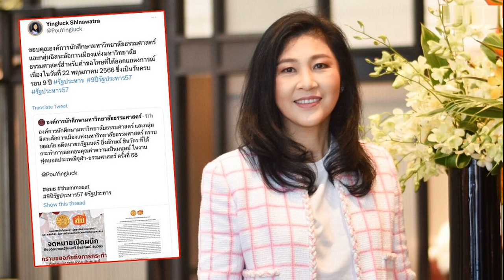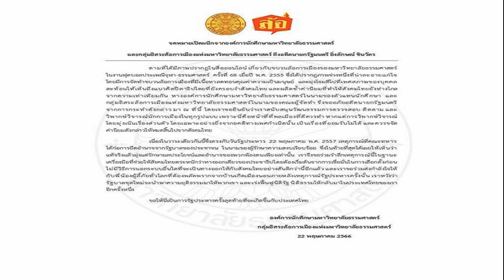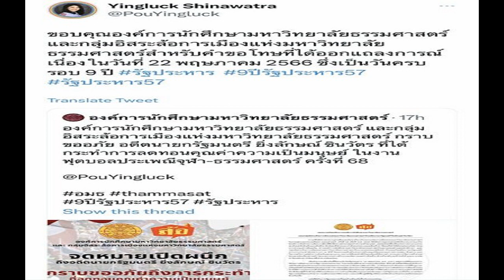ยิ่งลักษณ์ ให้กำลังใจ อมธ แสดงออกการเมืองสร้างสรรค์ ดันไทยเป็น ปชต โดยเร็ว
ยิ่งลักษณ์ ขอบคุณ อมธ.และกลุ่มอิสระล้อการเมืองแห่ง มธ. หลังออกหนังสือขอโทษ ปมเคยโจมตีเมื่อปี 55 ลั่นให้กำลังใจแสดงออกการเมืองสร้างสรรค์ ผลักดันไทยเป็นปชต.

จากกรณีองค์การนักศึกษามหาวิทยาลัยธรรมศาสตร์ (อมธ.) และกลุ่มอิสระล้อการเมืองแห่งมหาวิทยาลัยธรรมศาสตร์ ออกจดหมายเปิดผนึกถึง น.ส.ยิ่งลักษณ์ ชินวัตร อดีตนายกรัฐมนตรี เมื่อวันที่ 22 พ.ค.ที่ผ่านมา เพื่อกราบขออภัยอดีตนายกฯ ที่ได้กระทำการลดทอนคุณค่าความเป็นมนุษย์ ในงานฟุตบอลประเพณีจุฬาฯ-ธรรมศาสตร์ ครั้งที่ 68 หลังจากโซเชียลขุดภาพขบวนล้อการเมืองของ มหาวิทยาลัยธรรมศาสตร์ (มธ.) ใน งานฟุตบอลประเพณีจุฬาฯ-ธรรมศาสตร์ ครั้งที่ 68 พ.ศ.2555 ปรากฏภาพช่วงหนึ่งที่ลดทอนคุณค่าความเป็นมนุษย์และมุ่งโจมตีไปที่เพศสภาพของอดีตนายกฯยิ่งลักษณ์
วันที่ 23 พ.ค.2566 น.ส.ยิ่งลักษณ์ ชินวัตร อดีตนายกรัฐมนตรี ทวีตข้อความระบุว่า ขอบคุณองค์การนักศึกษามหาวิทยาลัยธรรมศาสตร์ และกลุ่มอิสระล้อการเมืองแห่งมหาวิทยาลัยธรรมศาสตร์ สำหรับคำขอโทษที่ได้ออกแถลงการณ์เนื่องในวันที่ 22 พ.ค. 2566 ซึ่งเป็นวันครบรอบ 9 ปีรัฐประหาร

“ดิฉันขอถือโอกาสให้กำลังใจองค์การนักศึกษามหาวิทยาลัยธรรมศาสตร์ และกลุ่มอิสระล้อการเมืองแห่งมหาวิทยาลัยธรรมศาสตร์ เพื่อจะได้ช่วยกันแสดงออกทางการเมืองอย่างสร้างสรรค์และส่งเสริมผลักดันให้ประเทศไทยเข้าสู่สังคมประชาธิปไตยโดยเร็วที่สุดร่วมกัน” น.ส.ยิ่งลัษณ์ ระบุ